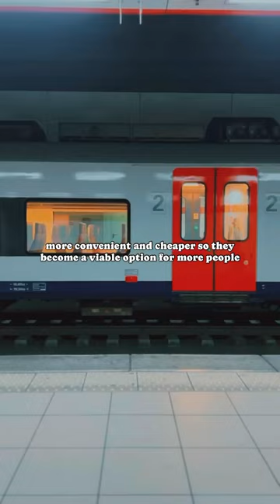how do we make transportation green?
ad / this week I attended the Connecting Europe event, it was a fully packed programme, some of which I will unpack in the coming days, but here is my initial thoughts about what “green” transportation is, and how we get there 🌿(advertisement/invited by @europeancommission)